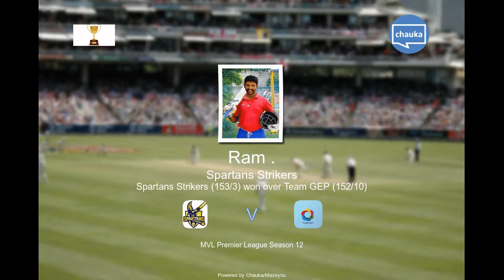MVL S-12 ( Ram* Not OUT 61 Runs 38 Balls / 9 Fours 1 Six )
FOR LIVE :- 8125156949